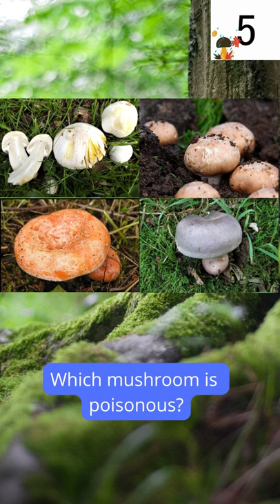Which mushroom is poisonous and you should avoid?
Find out which wild mushroom is poisonous so you can enjoy the good, nutritious and delicious mushrooms!